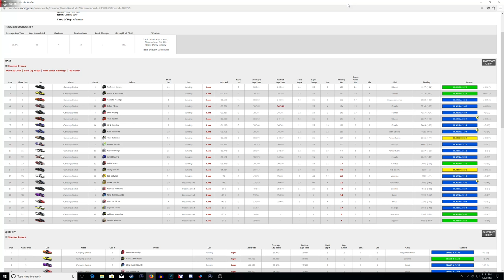One Lap Shootout ! - NASCAR Trucks Fixed @ Dover - S2 W8 R2&3 2018 - IRacing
Race two and three of the 2018 Second Season at Dover International Raceway !